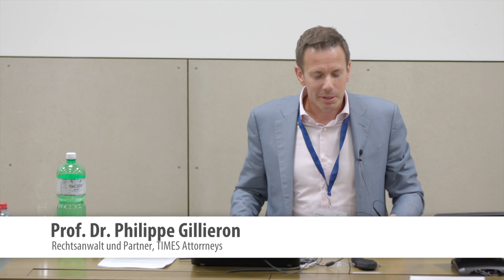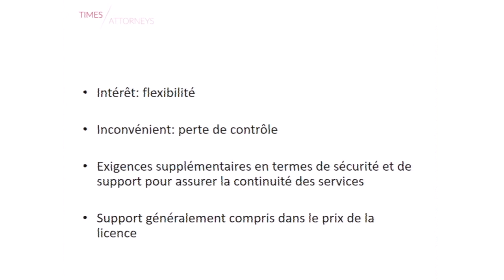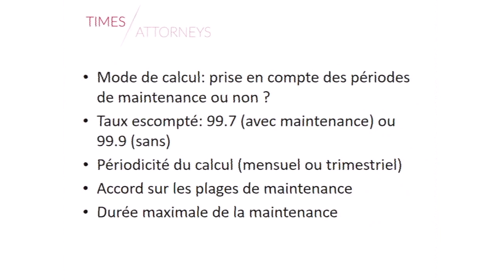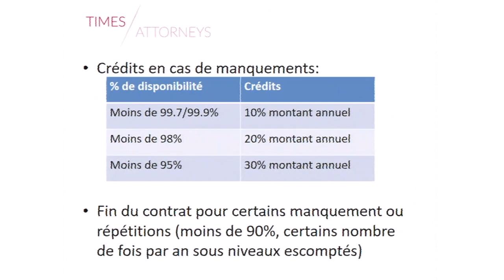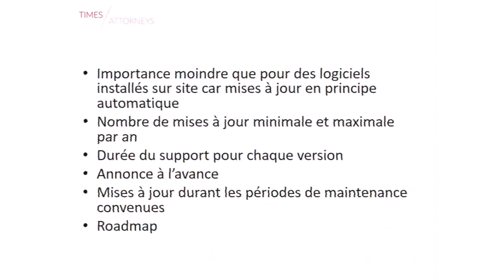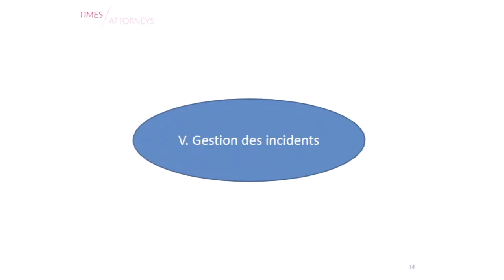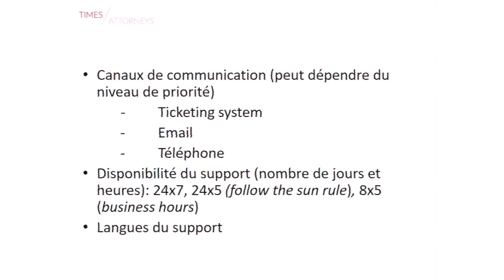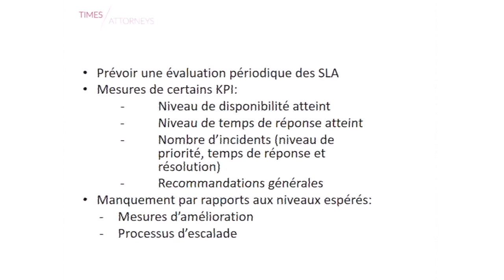Verhandeln von Cloud-Verträgen und Service Levels (SLAs) - Prof. Dr. Philippe Gillieron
Vortrag von Prof. Dr. Philippe Gillieron, Avocat, associe, TIMES Attorneys in der Fachsession 5 "Cloud Beschaffungen" an der IT-Beschaffungskonferenz 2018 zum Thema "Verhandeln von Cloud-Verträgen und Service Levels (SLAs)"

Kontakt / Organisation